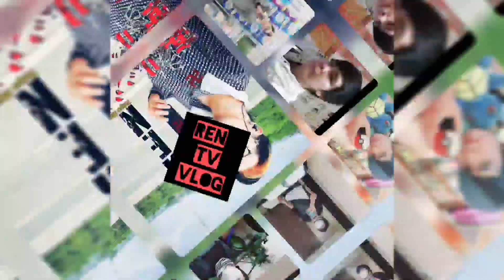uwian galing sa work